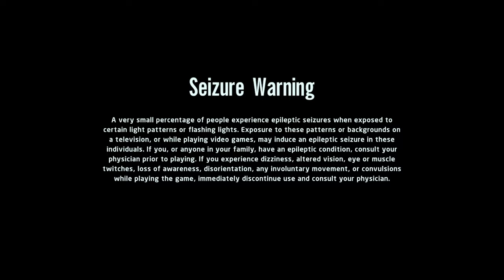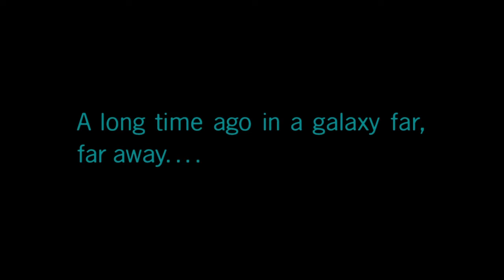LEGO Star Wars The Skywalker Saga - Part 2 - The Meeting Of The Senate!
Lego Star Wars the Skywalker Saga part #1